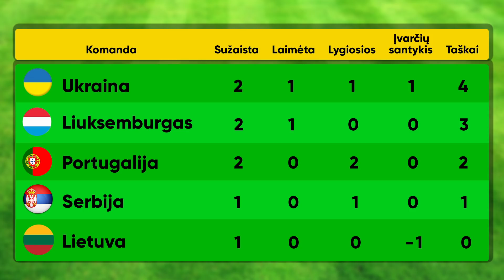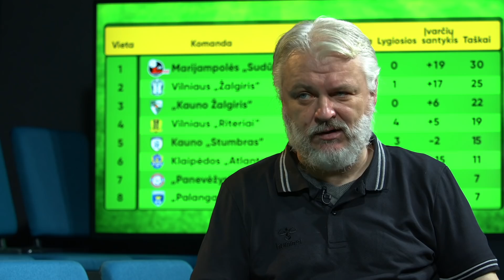Lietuvos futbolas. R.S.C. Anderlecht gelbėjimosi ratas | 1 prieš 1 su Nerijumi Kesminu | Laisvės TV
Lietuvos futbolo A lygoje gegužės mėnuo buvo pažymėtas permainingų kovų ženklu, o kai kurios rungtynės buvo vertos net ir prizo už geriausią Holivudinį scenarijų. Jau penktoje Lietuvos futbolo laidoje Legendinis futbolo komentatorius Nerijus Kesminas ir sporto žurnalistas Evaldas Gelumbauskas ne tik apžvelgė komandų perfomansus aukščiausioje šalies futbolo lygoje, tačiau įvertino ir Lietuvos nacionalinės rinktinės galimybes birželio 7 dieną sostinės LFF stadione mesti iššūkį Liuksemburgo futbolininkams. Nors nuomonės ir vėl išsiskyrė, bet šį kartą pozityvo buvo daugiau. Netgi stipriai daugiau!

Youtube komentaruose spėkite* rezultatą, kas laimės Riteriai – Kauno Žalgiris varžybas, kurios vyks birželio 1 d. ir taikliausiai atspėjusiam padovanosime bilietus į Lietuva – Liuksemburgas varžybas.
*Spėjimai priimami iki birželio 1 d.

Nuolaidos kodas: LaisvesTV